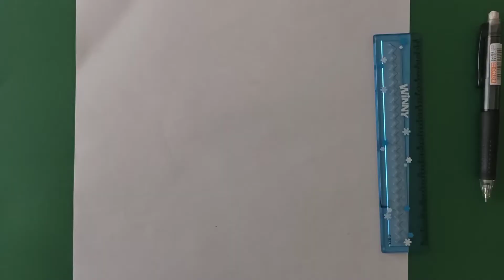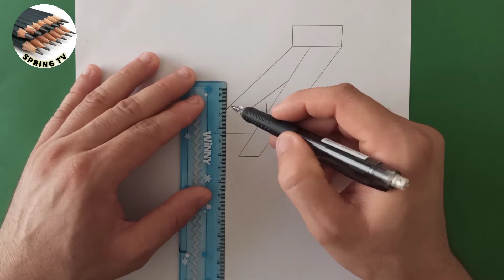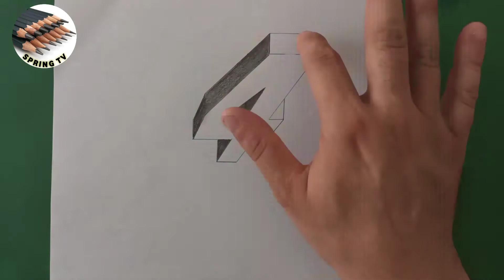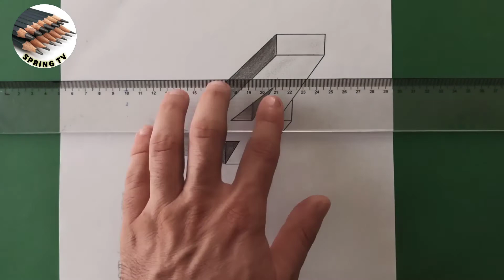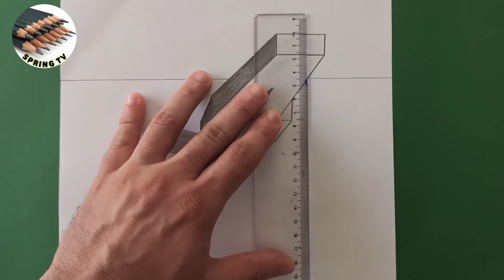How to Draw Number 4 3D Art Trick on Paper'كيف ترسم رقم 4 ثلاثي الأبعاد خدعة فنية على الورق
خدعة رائعة فن الرسم ثلاثي الأبعاد على الورق
تعليم الرسم الثلاثي الابعاد بالفيديو
Cool Trick Art Drawing 3D on paper
Teaching the 3D drawing